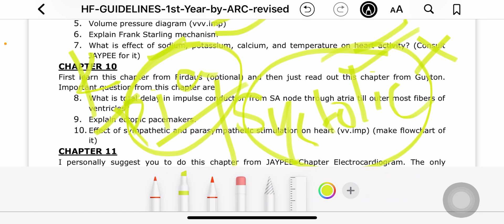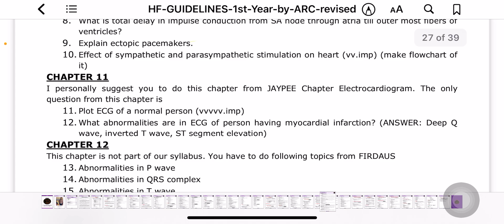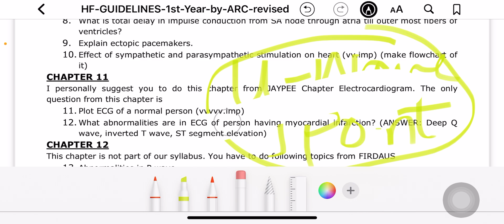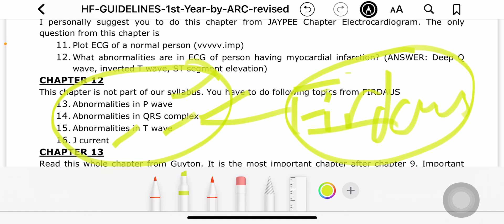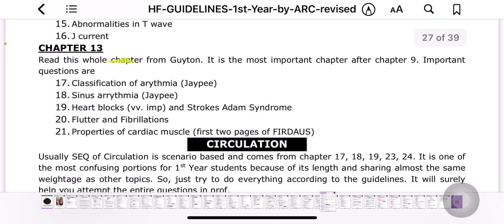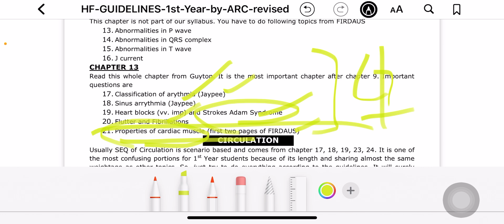Heart Physiology Part 2 | TeleTeamTaleem Physio GuideLines | Tele Meds Edu | UHS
Guidelines Document Credit to Ali Raza Choudhary (Nishtar University Multan.
Mentor & Guide : Mr Kaleem Sarwar TeleMedsEdu.

Tele Medical Education is a Nationwide E-Platform for Medical Community. Student based set up working with Aim Empowering Medicos Professionally & Digitalizing Medical Education across Globe.
Visit * TeleMedsEdu * Accounts to Get complete Description. 💫✨

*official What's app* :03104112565